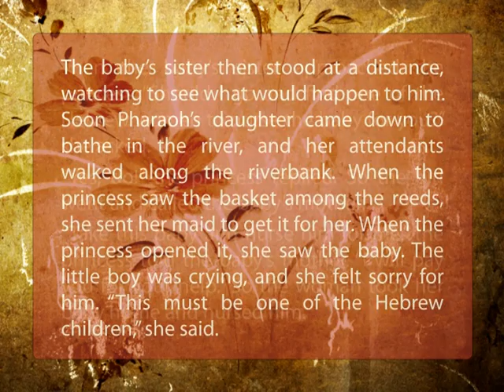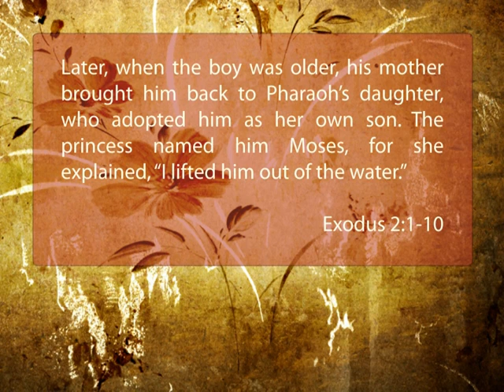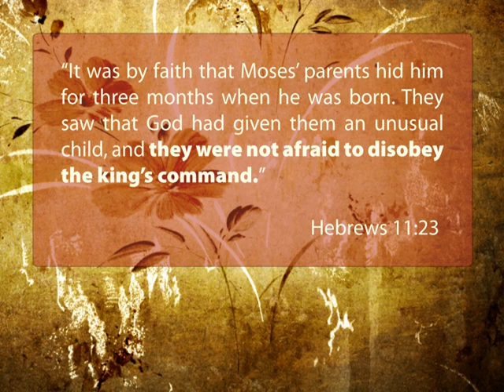2015 May 10 Dave Morehouse Mothers Day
A message for Mothers from Pastor Dave